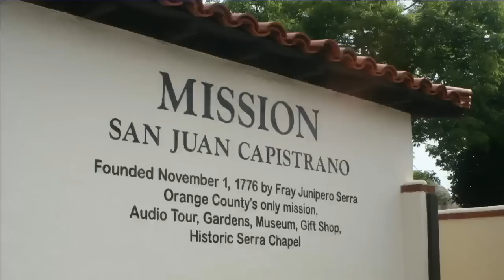Jerry Tetalman Stands with Sandra Fluke for Women's Rights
Jerry Tetalman, congressional candidate in California's 49th District shares the stage with Sandra Fluke at a Planned Parenthood Rally in Balboa Park, San Diego, California.
To learn more about Jerry's campaign against incumbent Darrell Issa visit his webpage